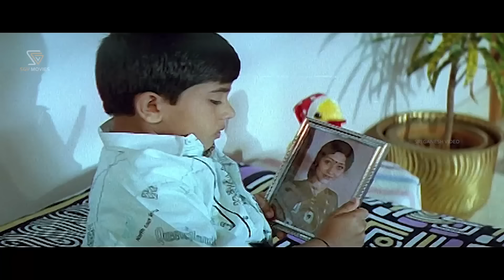ಗಂಡ ವಿಷ್ಣುವರ್ಧನಗೆ ಇನ್ನೊಂದು ಮದುವೆ ಮಾಡಿ ಪ್ರಾಣ ಬಿಟ್ಟ ಸೀತಾ - Mangalsutra Kannada Movie Climax Scene